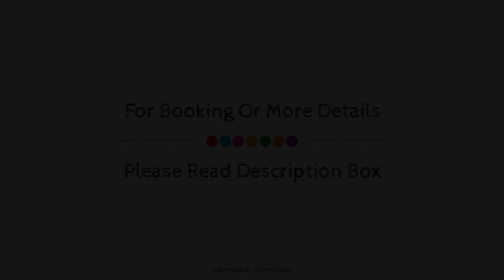Hotel Les Mesanges, Domene (Rhone-Alpes), France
About Property:
Hotel Les Mésanges is a popular choice amongst travelers in Saint-Martin-D'Uriage, whether exploring or just passing through. The hotel offers a high standard of service and amenities to suit the individual needs of all travelers. To be found at the hotel are luggage storage, restaurant, newspapers. Guestrooms are designed to provide an optimal level of comfort with welcoming decor and some offering convenient amenities like heating, desk, balcony/terrace, television LCD/plasma screen, satellite/cable TV. Recuperate from a full day of sightseeing in the comfort of your room or take advantage of the hotel's recreational facilities, including golf course (within 3 km), outdoor pool, garden. Hotel Les Mésanges combines warm hospitality with a lovely ambiance to make your stay in Saint-Martin-D'Uriage unforgettable.
Searching For
1. Hotel Les Mesanges - Domene (Rhone-Alpes)
2. Hotel Les Mesanges - Domene (Rhone-Alpes) Virtual Tour
3. Hotel Les Mesanges - Domene (Rhone-Alpes) Rooms
4. Hotel Les Mesanges - Domene (Rhone-Alpes) Amenities
5. Hotel Les Mesanges - Domene (Rhone-Alpes) Videos
6. Hotel Les Mesanges - Domene (Rhone-Alpes) Offers
7. Hotel Les Mesanges - Domene (Rhone-Alpes) Deals
Audio Credit:
Track Title: Blank Slate
Artist: VYEN